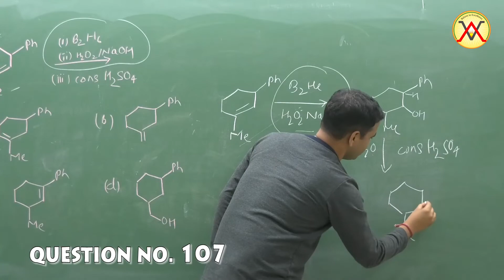KVPY 2018 Video Solution (Stream - SB / SX) CHEMISTRY Q. No. 107